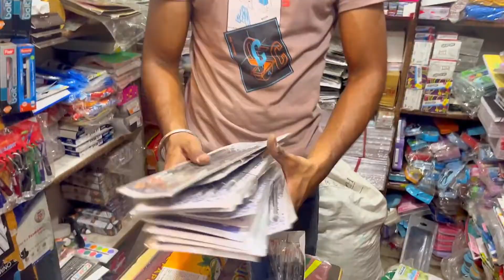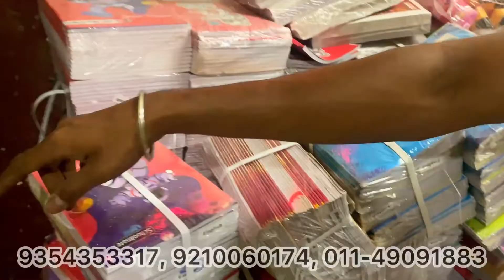Stationary Item Lo Wholesale Rate Mai 😍 सदर की सबसे मशहूर दुकान | Starting 1₹ Only 🔥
Address - sadar bajar tailiwada chock jhabbe lal dhrm shala new market ghode ki sarae pehelwan jeena 5420-A

Thank you for contacting rishabh gupta! Please let us know how we can help
Hi,

I am at your online store and need some help.

Stationary
Pen
Pencil